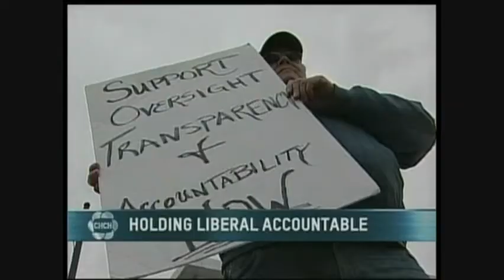Nov 26 2011 - CHCH News - McGuinty gets Slammed on TV by Protesters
McGuinty gets Slammed by CHCH News thanks to members of Canada Court Watch.

Dalton McGuinty, who is watching over the MUSH sector?
Want an honest answer who is watching over Children's Aid Societies and the MUSH sector in Ontario? Don't ask Dalton McGuinty, leader of the Ontario Liberal Party who shot down Private Members Bill 183, just 5 months ago to increase accountability by allowing Ombudsman investigations.
Both McGuinty and the Children's Aid got some bad press out of this. This would not have even happened if the CAS had Ombudsman Oversight